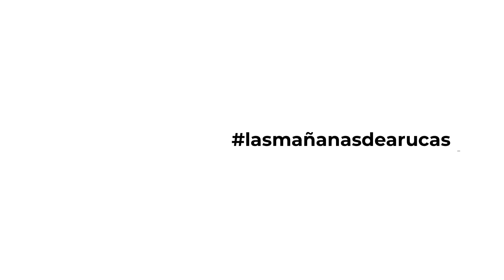Elsa Brito: “Únete al Club de los 300 para salvar vidas”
efectodonación Elsa Brito: “únetealclubdelos300. 300 son las bolsas de sangre que necesitamos en Canarias cada día para salvar vidas”

La unidad móvil del Instituto Canario de Hemodonación y Hemoterapia (ICHH) está en nuestro municipio, en el Centro de Mayores de Arucas (El Mirón, 18). La responsable del Departamento de Promoción, Marketing y Comunicación del ICHH, Elsa Brito, pide la colaboración de la población aruquense a sumarse a la causa.

La donación de sangre es fundamental para el normal funcionamiento del sistema sanitario, al tratarse de un producto único que no puede fabricarse sino que depende exclusivamente de la donación generosa, altruista y responsable de las personas que cumplan los requisitos para ser donantes.
Pide cita llamando al 012 o al 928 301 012 (opción 😎 de 10 a 20 horas.

También en la web Antes de ir a donar es recomendable revisar la información publicada en esta misma página web en las pestañas de Información y Protocolo, para familiarizarse con las medidas de seguridad establecidas.